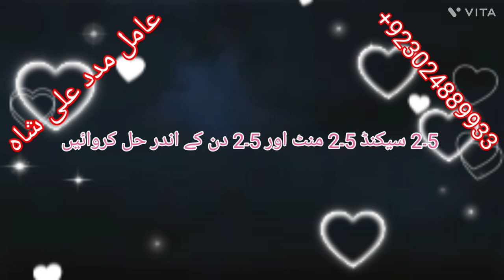Online Amil Baba In Karachi/UK/Switzerland | Talaq Ka Masla In Karachi,UK,Switzerland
Love Marriage Specialist Divorce Problem Ex Love Problem Boyfriend Problem Husband Problem Wife Problem Relationship Problem Free Istikhara Rohani Ilaj Online Get Love Back Business Problem Job Problem Kala Jadu Specialist Kala Ilm Expert Safli Magic Online Noori Amaliyaat Online Astrologer Contact Number